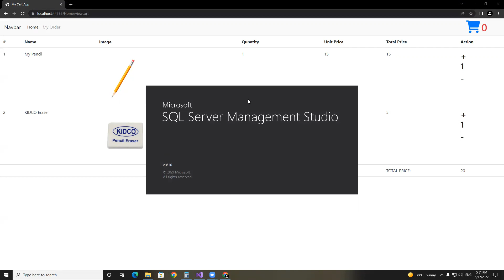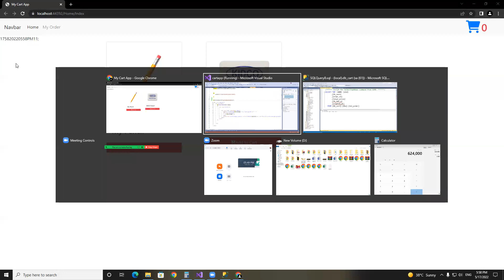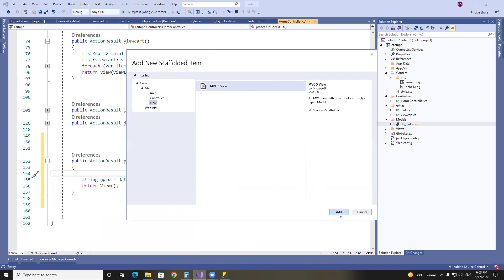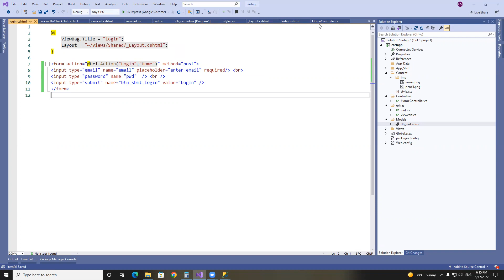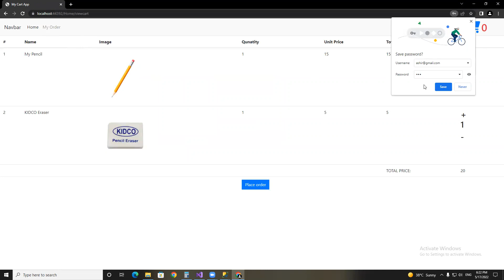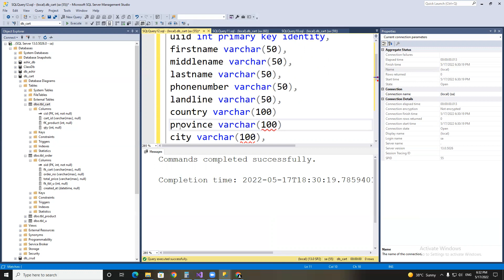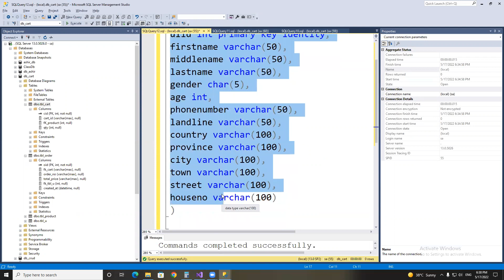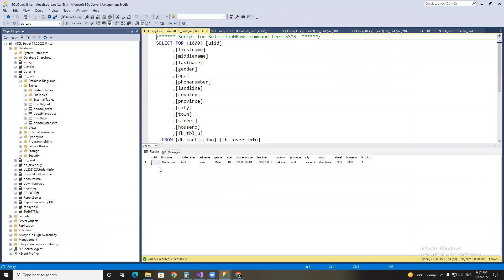Add to cart in Asp. Net MVC using ajax: Part 3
In this video lecture series we will learn the complete add to cart functionality using Microsoft asp.net MVC and ajax